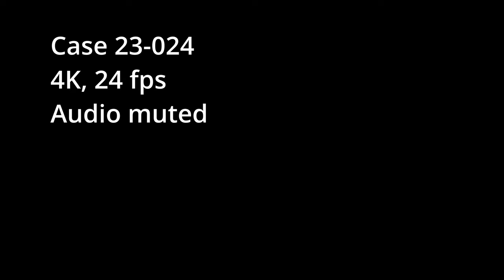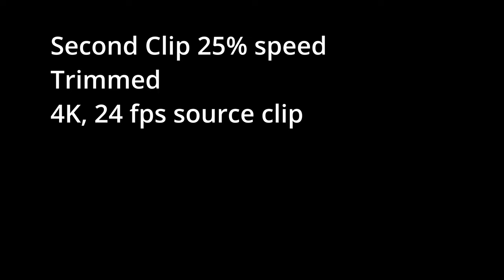23 024 two additional orb clips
Two more indoor orb clips from Case 23-024 (California). unlike the earlier 720P clips, these are 4K.